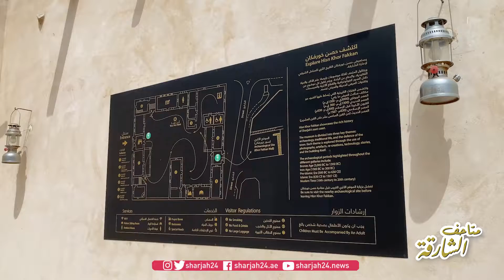متحف حصن خورفكان يسرد تاريخ المنطقة الشرقية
يُقدم الموقع الإخباري "الشارقة 24"، التابع للمكتب الإعلامي لحكومة الشارقة، جولة تعريفية بمتحف حصن خورفكان، الذي يسرد التاريخ الغني للساحل الشرقي في العصور البرونزية والحجرية حتى الحديثة، من خلال عرض العديد من القطع الأثرية الخزفية والمجوهرات والخرائط القديمة والأسلحة.